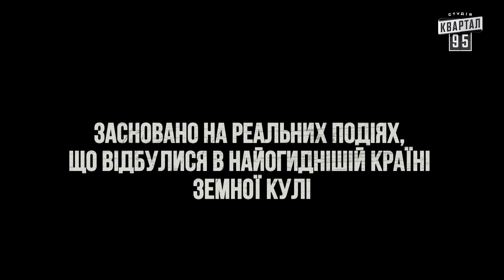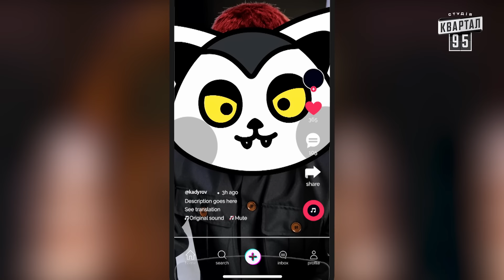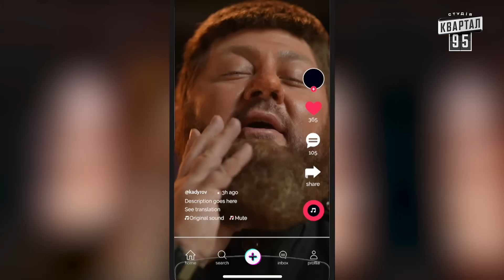Бункер - 4 серія - Чорнобиль. Прем'єра Сатирично-патріотичної комедії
«Бункер» заснований на реальних подіях, що відбуваються в найогиднішій країні земної кулі — на росії. Кожна серія розповідає про злочини фашистів сьогодення. Влада росії ставить амбітне завдання захопити Україну, хоча не може впоратися навіть із власною дурістю. путін і лукашенко, шойгу та конашенков, соловйов і симонян... Чи такі вони страшні, як їх малюють? Правда ще ніколи не була такою… смішною. Унікальна нагода ще до міжнародного трибуналу дізнатися, як все було насправді на росії. Усі персонажі серіалу — реальні. Їхні дії — злочинні та необдумані. Їх усіх чекає пекло!

Соц. мережі:
Квартал 95